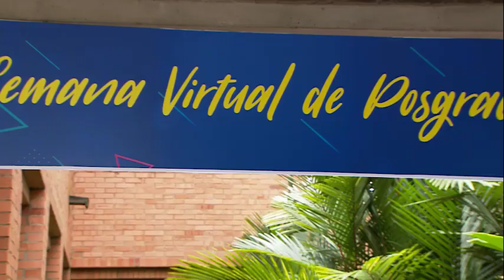Especializaciones Médico - Quirúrgicas | Universidad Icesi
Formación Médica al más alto nivel.